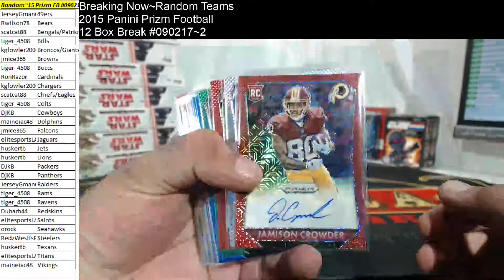Hit Recap~Random Teams~2015 Panini Prizm Football 12 Box Case Break #090217~2